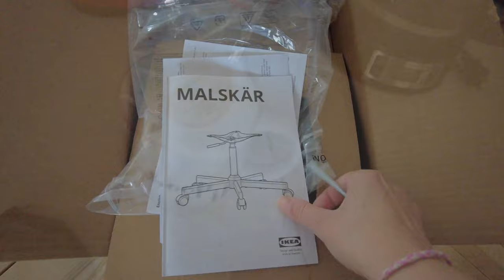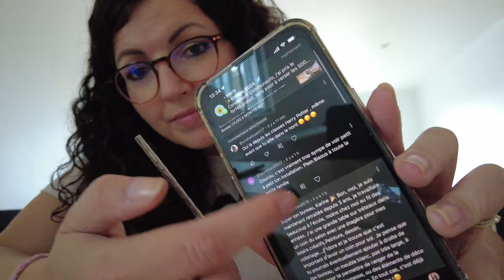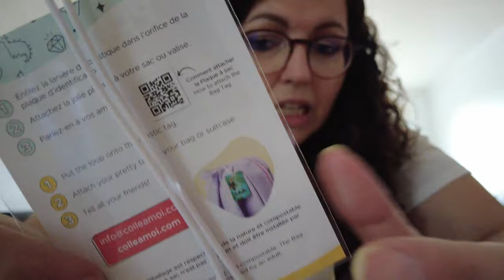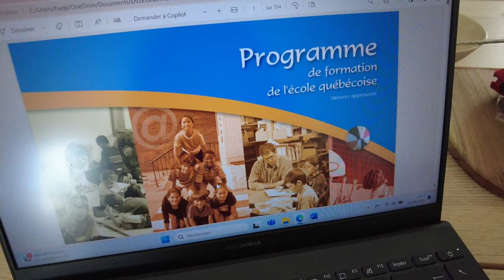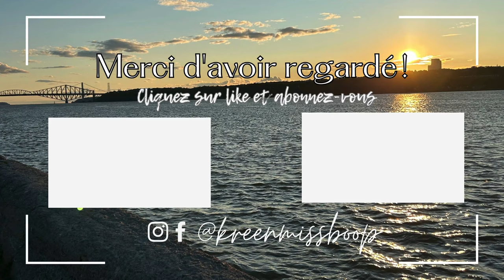🇨🇦Préparation de la RENTRÉE à MONTRÉAL📏📐 BACK TO SCHOOL